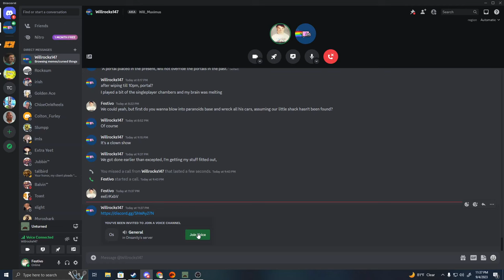The Ballad of the Blimp Bandits - Unturned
"block game"